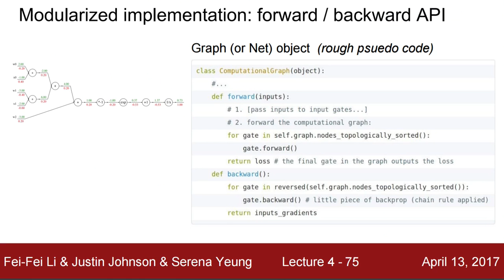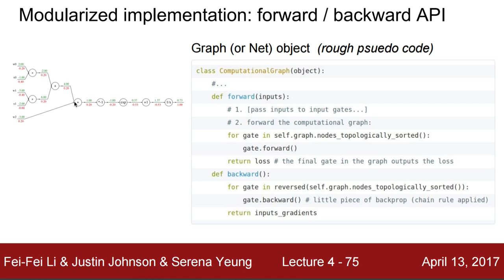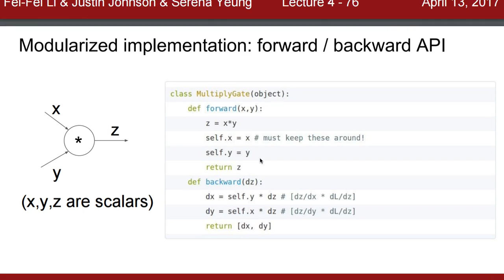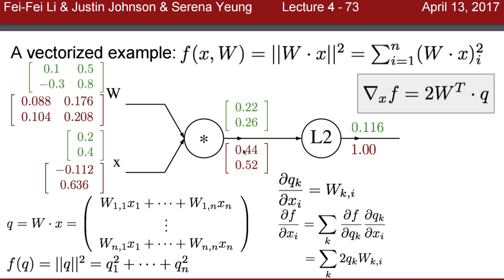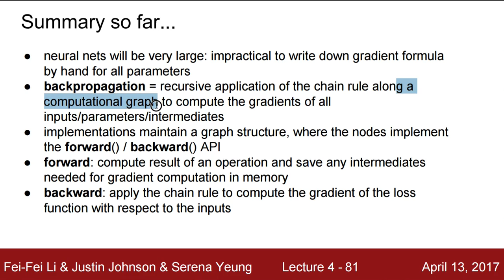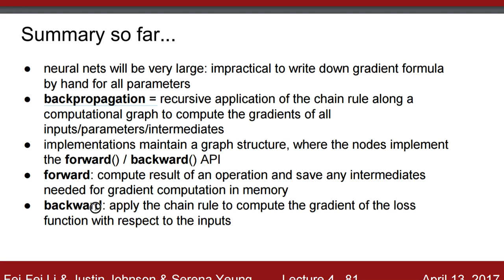[머신러닝] 817 - Modularized implementation